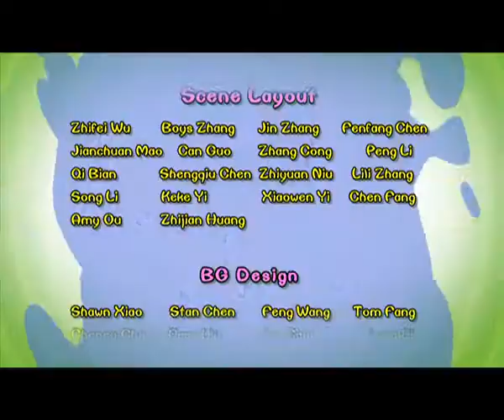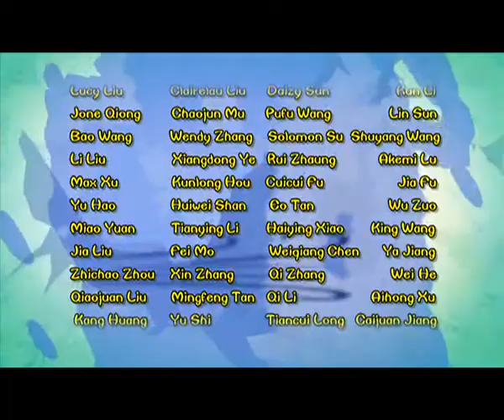Cartoon | Chicken Stew | English | 392 | Whale Buddy Back To The Sea